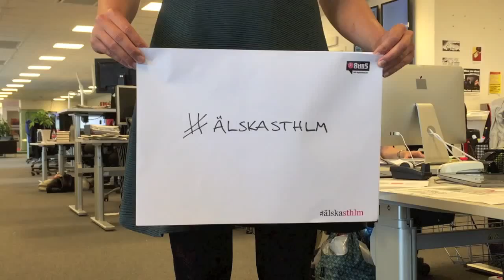youtube video #-8i8LgmSBUM